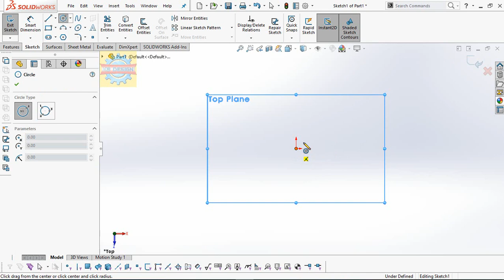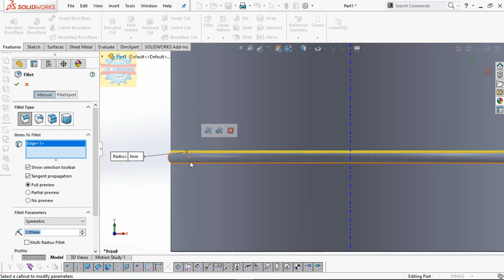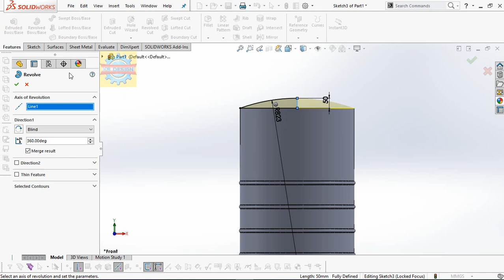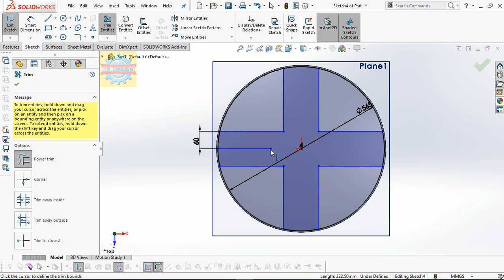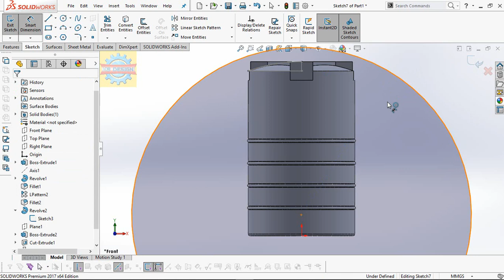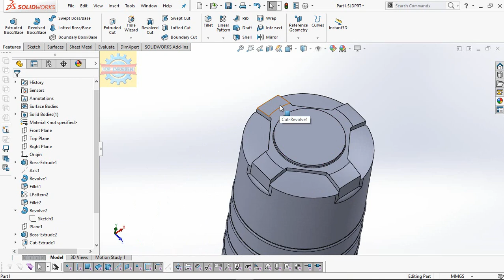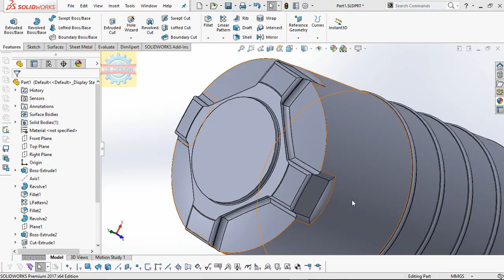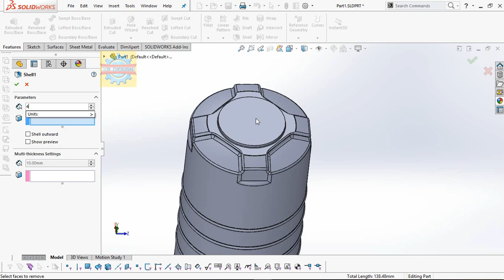「DESIGN 103」 Water tank - solidworks tutorial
Water tank - solidworks tutorial

Contact Facebook for works Mechanical Shirts